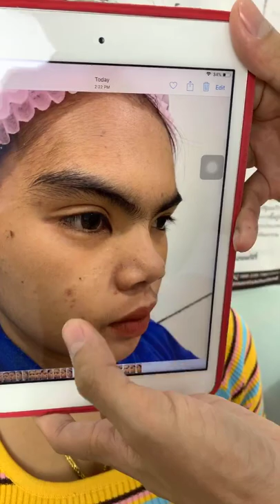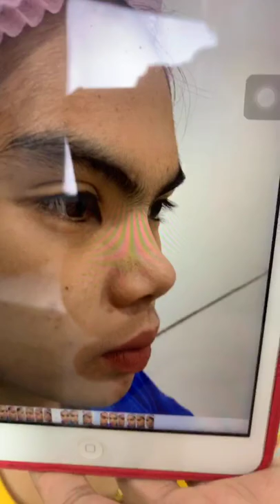รีวิวจมูกสาวเปรี้ยว ทำแล้วสวยเฉี่ยวแค่ไหน ไปชมกันใน ไลฟ์สาระ TKClinicByหมอบิ๊ก ❤️😘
👉🏻รีวิวเสริมจมูกโด่ง ทำแล้วตาโตขึ้น ทรงสาวเปรี้ยวจมูกเฉี่ยว
👉🏻ในวีดีโอนี้ จะเป็นการรีวิวศัลยกรรมจมูกให้ชมกันครับ
🙏🏻ขอบคุณสำหรับการติดตามหมอบิ๊ก TKClinic นะครับ ❤️
💟 Line ; @tkclinicth
💟 โทรศัพท์ ; 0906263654